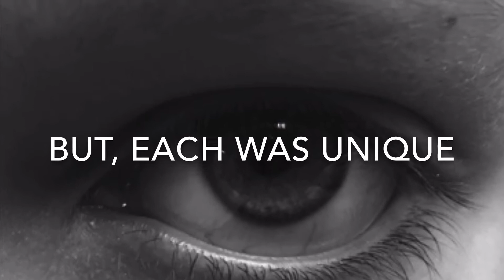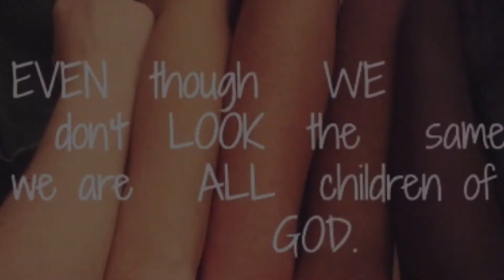Brook Hill UMC Children's Message for June 14, 2020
A reminder that even though we are all different, we are all made in God's image.